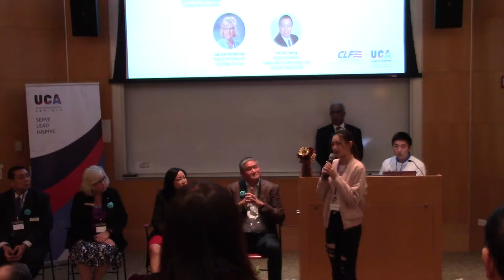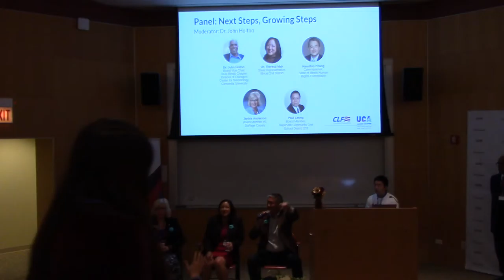Panel Discussion: Next Steps, Growing Steps (Part 1)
Moderator: Dr. John Holton
Panelists: Dr. Theresa Mah, Hamilton Chang, Janice Anderson & Paul Leong
UCA IL. Civic Leadership Forum. 10/15/2017